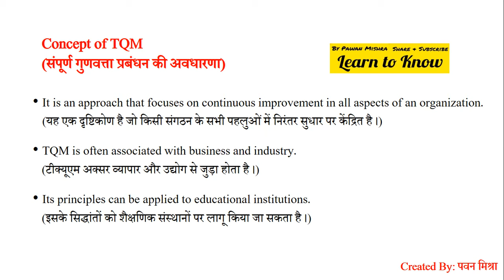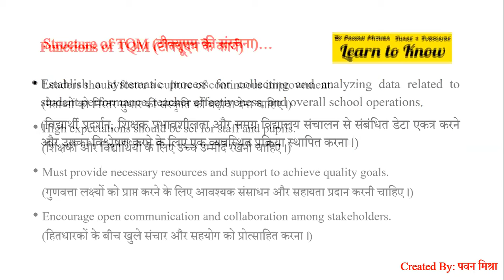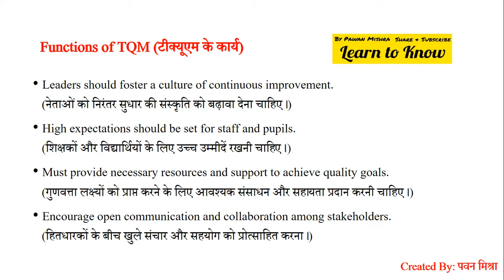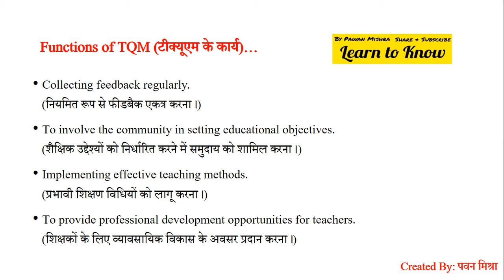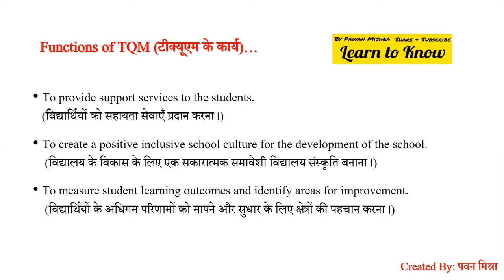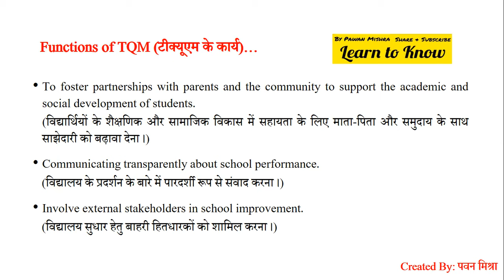Total Quality Management | TQM | संपूर्ण गुणवत्ता प्रबंधन | School Organization and Management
Total Quality Management | TQM | संपूर्ण गुणवत्ता प्रबंधन | School Organization and Management | Pawan Mishra |

school management
educational management
School organisation and management b.ed notes
important questions of school organisation and management
school organisation and management question paper
guess questions of som
School organization and management b.ed notes in hindi